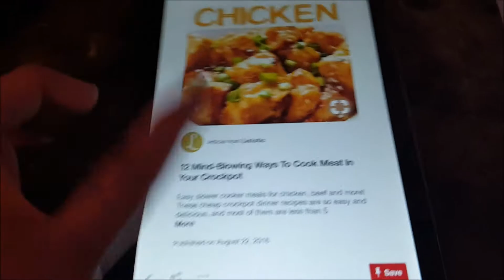WHO IS MY CUTE DATE!?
Family of four, Jax 8mo Averie 4. Hairstylist and college mom, Amanda. Biomed dad, Jesse. Be sure to check back weekly.